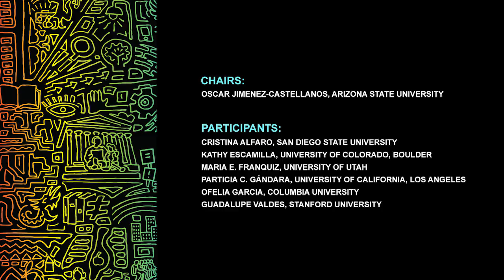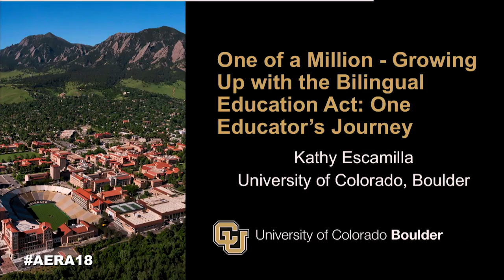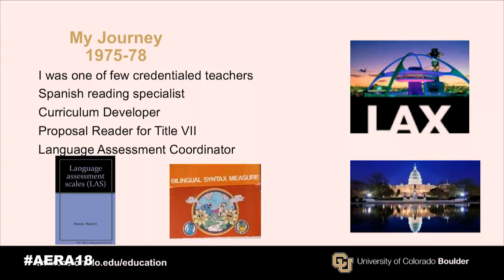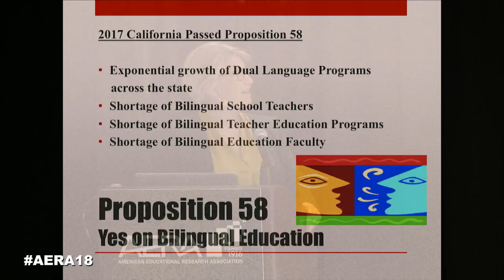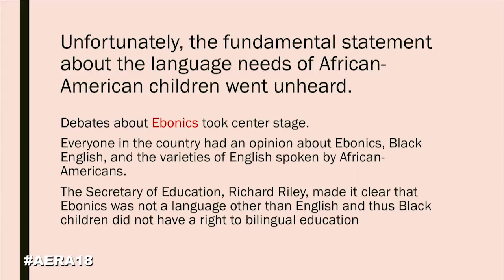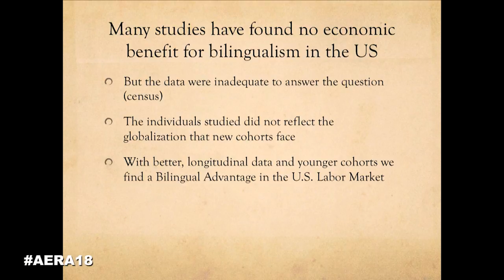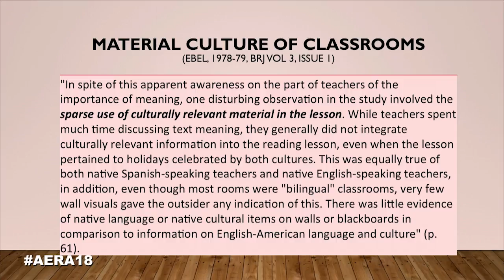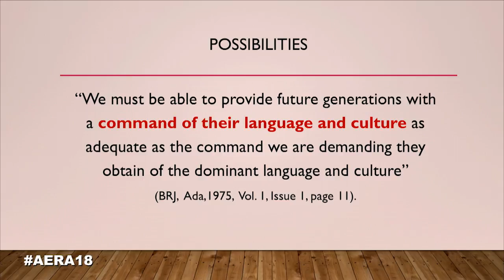AERA 2018: Revisiting the Bilingual Education Act of 1968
The year 2018 marks the 50th anniversary of the Bilingual Education Act (BEA). Passed in 1968, the BEA was initiated in response to the high dropout rate of low-income Spanish speaking students learning English as a second language. A half century later, language minority students still suffer under pervasive inequities in public education that warrant immediate redress. While the number of language minority students has dramatically increased across the United States, the bilingual/multicultural programs needed to build upon their linguistic and cultural repertoires remain absent in most school communities. Drawing upon empirical research and historical, political, theoretical, and practice perspectives, this session provides a comprehensive analysis of the BEA and forwards possibilities for re(imagining) the promise of the Act.